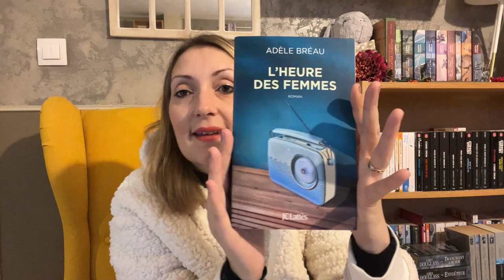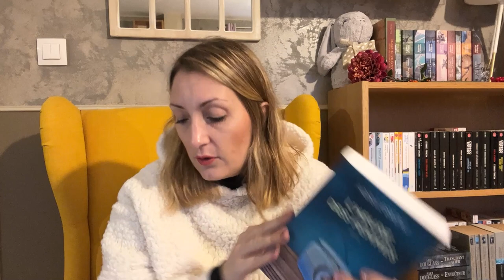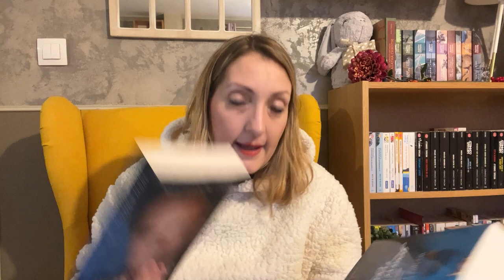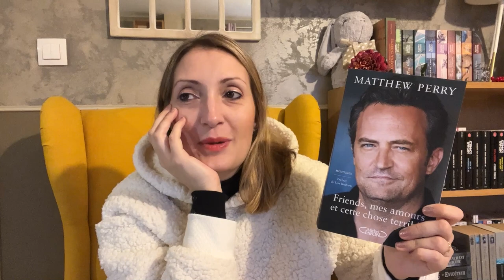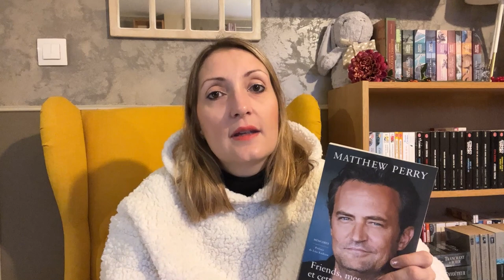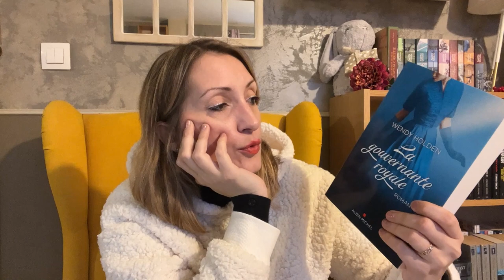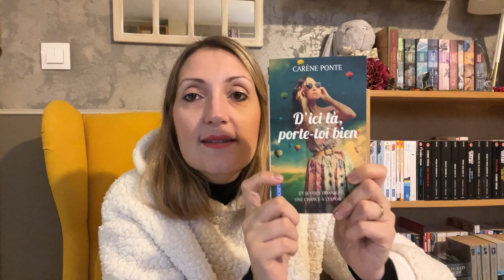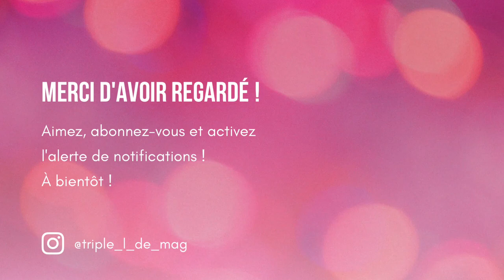📚 PODCAST LECTURE #47 - Celle qui a adoré lire sur la famille royale d'Angleterre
🌻 Dans cette vidéo :
0:00 Intro
0:36 Nouveaux livres dans ma PAL
5:58 Livres finis
- 6:32 "Friends, mes amours et cette chose terrible" de Matthew Perry
- 16:57 "La gouvernante royale" de Wendy Holden
- 22:46 "La (toute) dernière fois" de Laure Manel
- 29:45 "D'ici là, porte-toi bien" de Carène Ponte

🥰 Pour me suivre ailleurs que sur YouTube :
- Lien vers ma boutique Etsy avec mes mugs :